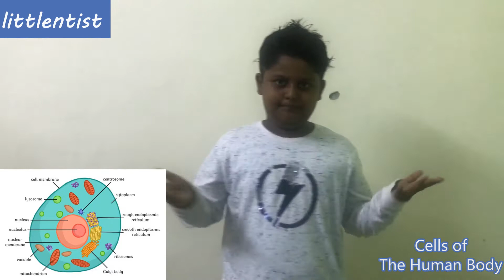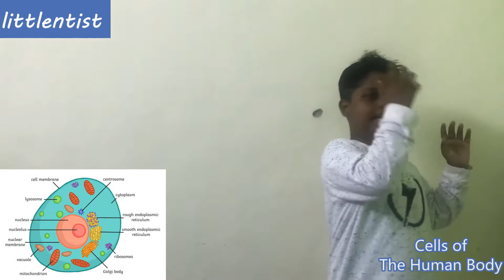Cells of the Human Body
A brief Information about the Cells of the Human Body
Take it is a kids video